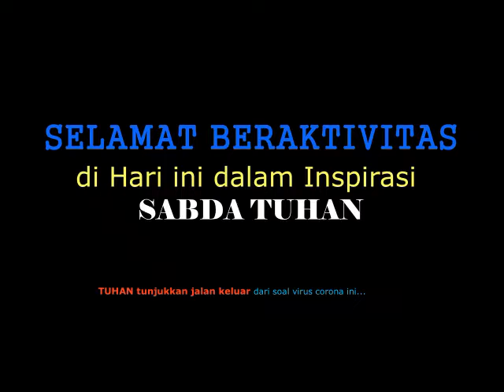Renungan Harian Komsos Maumere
Renungan Harian ini dibuat oleh salah satu Pastor Paroki Di Keuskupan Maumere.
Mari menjalani Hari penuh makna.. Tuhan Memberkati